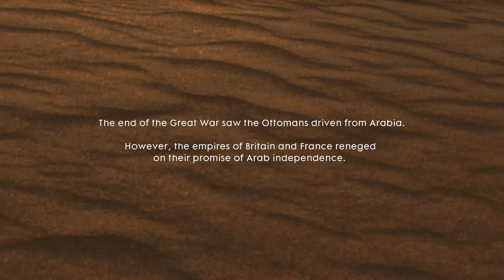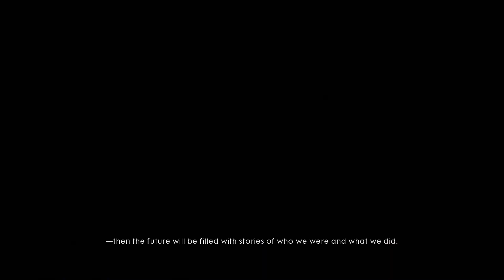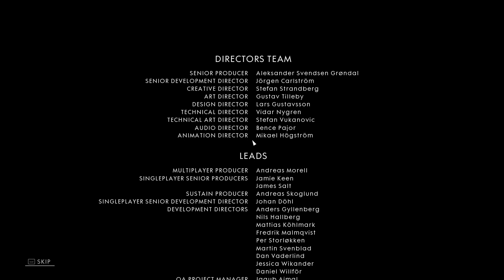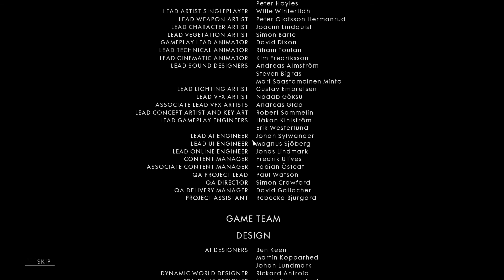Battlefield 1 : Sniper Mc Sniperson : Battlefield 1 Finale !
The final episode in the epic game that is Battlefield 1 ! I can recommend this game in a heart beat. Absolutely stunning and a very moving campaign. Battlefield 1 simply fantastic ! Worth every penny.

Get Social !!